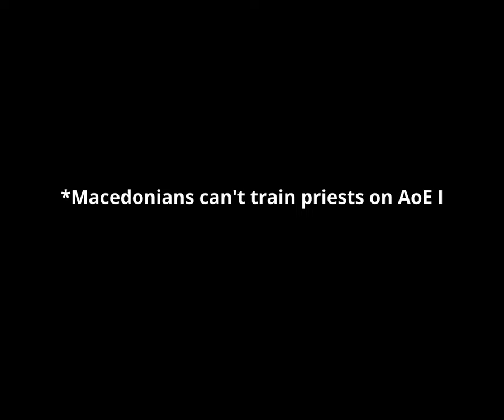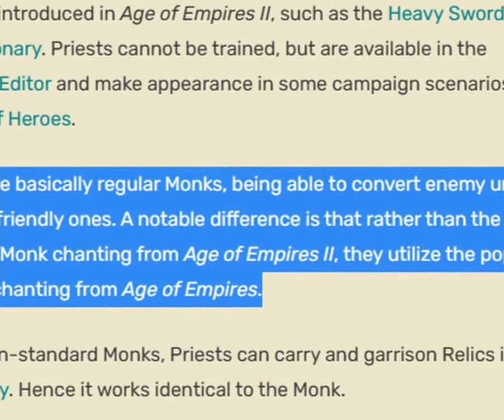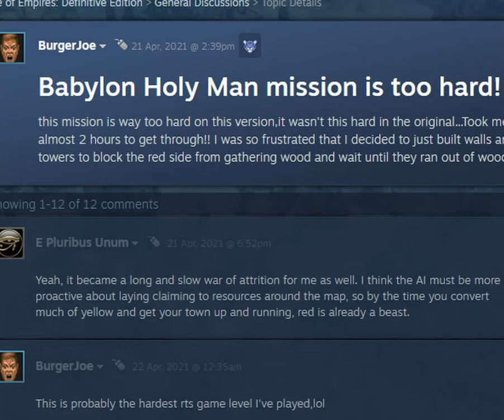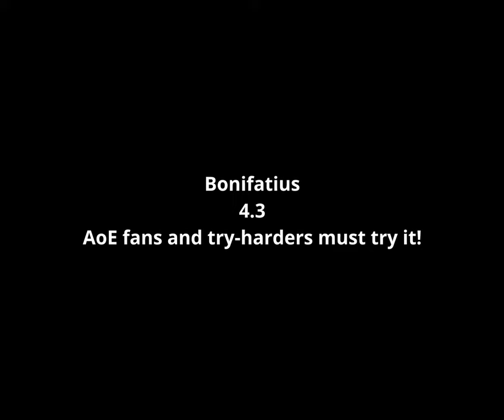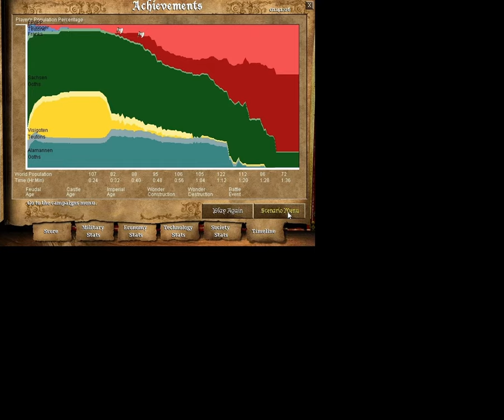A homage to Priests in Age of Empires | SECRET DLC for Age of Empires 2 [Bonifatius Final & Grade]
*-*-*-* CONTENT LICENSE *-*-*-*

Got some screenshots from Google, Official Age of Empires forums, Know Your Meme and Heavengames forums!

*-*-*-*-*-* MUSIC *-*-*-*-*-*

*-*-*-* IMPORTANT *-*-*-*

*-*-*-*-*-* SUPPORT *-*-*-*-*-*